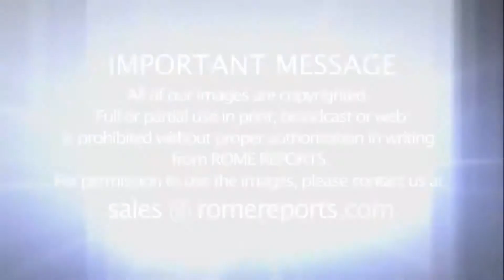Люди ждут возвращения общих аудиенций Папы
Приветствуя паломников на своих общих аудиенциях, Папа Франциск останавливается, чтобы благословить большие семьи, а также супружеские пары, только начинающие свой путь семейной жизни.